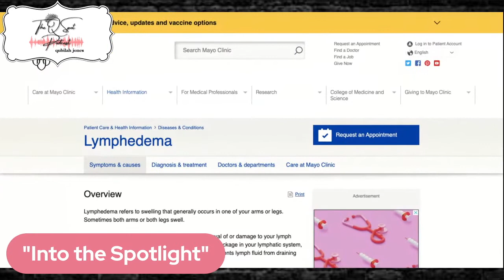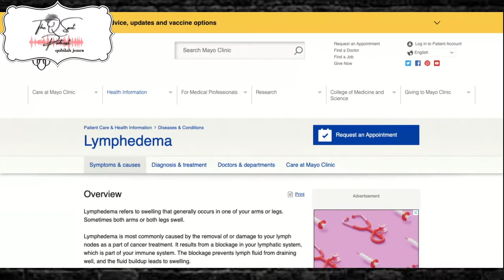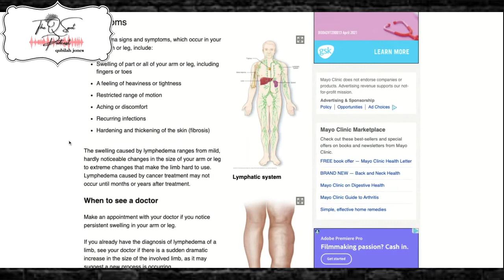Into the Spotlight- My Life with Lymphedema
Hey Y'all! So I am stepping out of the shadows and "Into the Spotlight". Through a series of videos, I will be sharing intimate details about what life has been like living with Lymphedema since 2009. There have been many highs and lows, but I am blessed to be here to share my story knowing life is not over. There is still so much that I am capable of accomplishing in the midst of what my current state of being looks like. I pray that through my testimony, you are inspired to live and not just exist.
Join the Q-Crew so you don't miss a beat. Don't forget to BeeIntentional with your words, thoughts, and actions. And as always